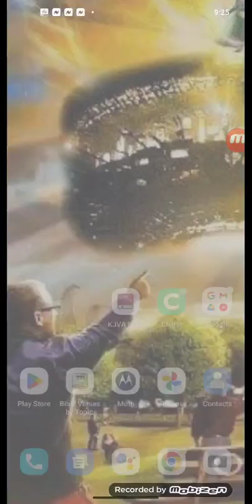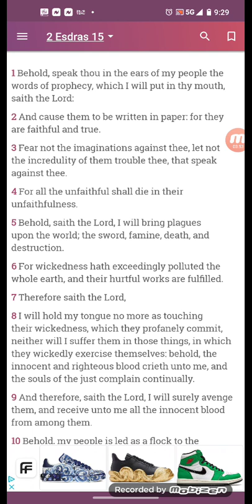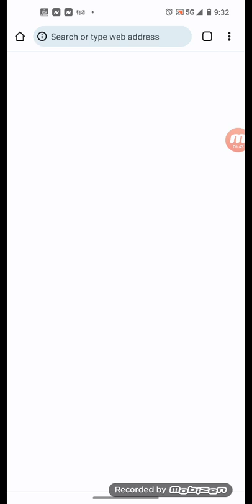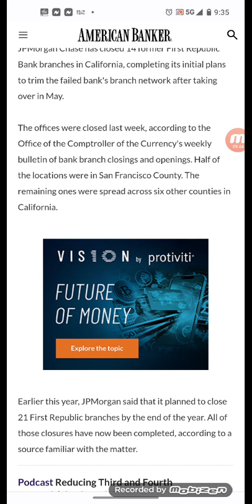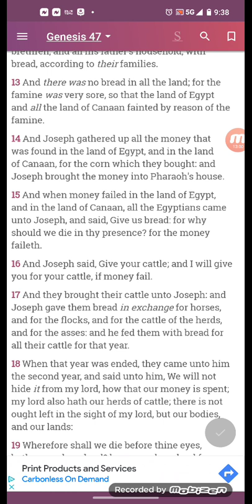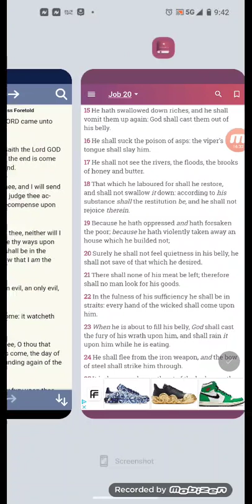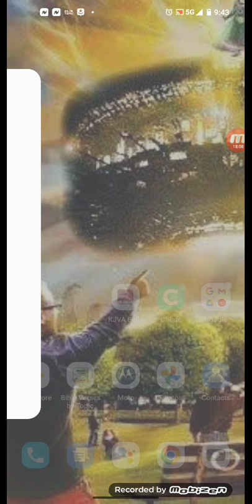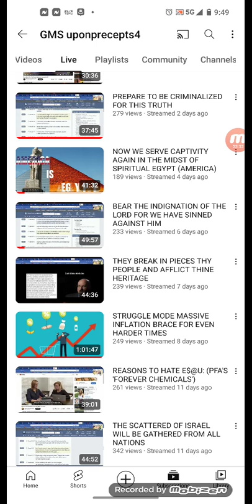JPMorgan shutters 14 First Republic branches, more closures expected